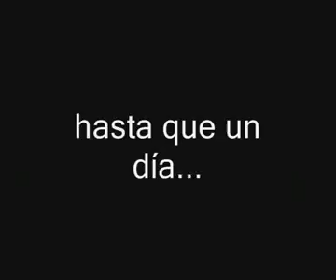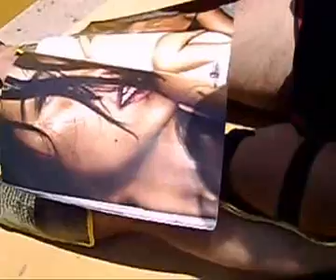Policarpio 0002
una historia de amor imposible, curts express 09 ripollet